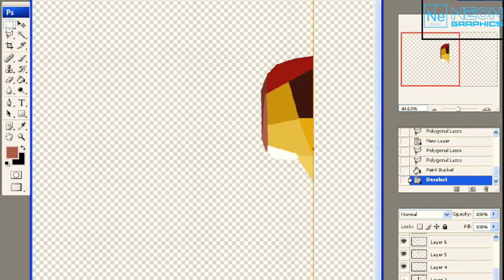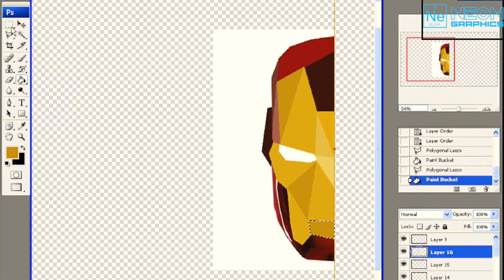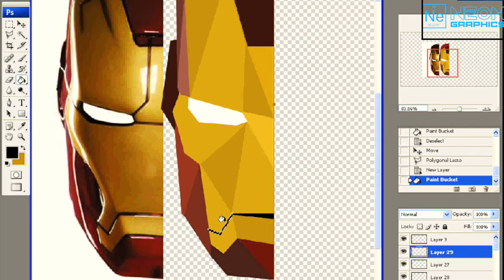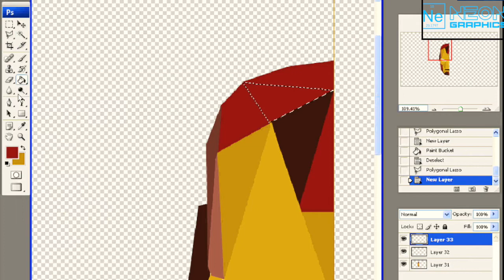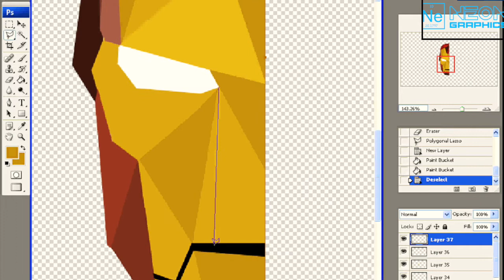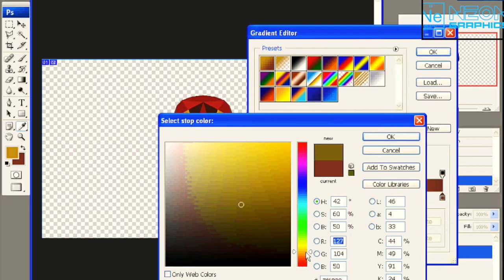Ironman Polygon art